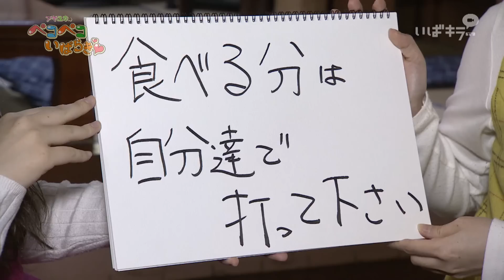【尾崎由香、伊藤彩沙】出張先でそば打ち体験！（アヤユカの、ペコペコいばらき♡#10）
“アヤユカ”の二人がカードゲームの世界を飛び出して料理に挑戦！

「私たち見えてますか？」カードゲームを愛する者だけに見える、カードゲームの妖精
“アヤユカ”こと声優の伊藤彩沙さんと尾崎由香さん。

そんな二人がカードを包丁に持ち替えて茨城の旬の食材を使った料理に挑戦します！
「アヤユカのペコペコいばらき」では二人の包丁使いのウデマエにも要注目…！？

今回の“アヤユカ”は出張版ということで
茨城県常陸太田市にある「そば工房」に訪れました。
茨城名物といえば”常陸秋そば”！
早速、食べようとする２人だったが
スタッフから出されたお題は”そば打ち”！
果たして、２人は難易度の高いお題をクリアし、
美味しい常陸秋そばを食べることができるのか？！